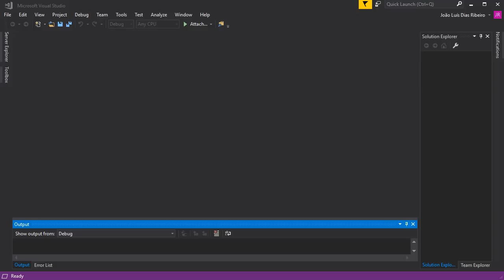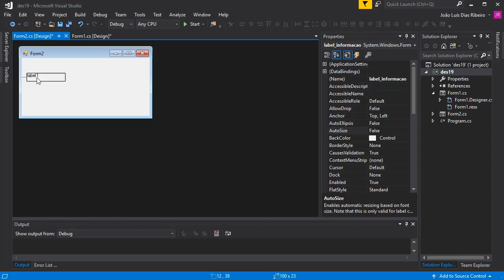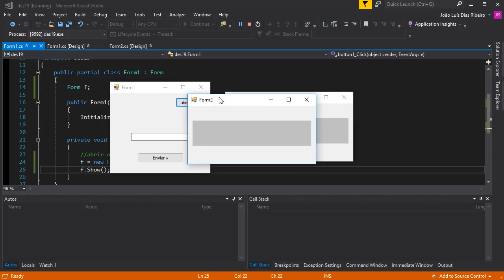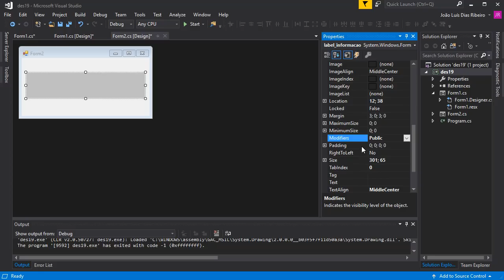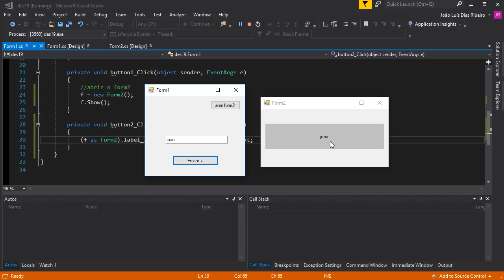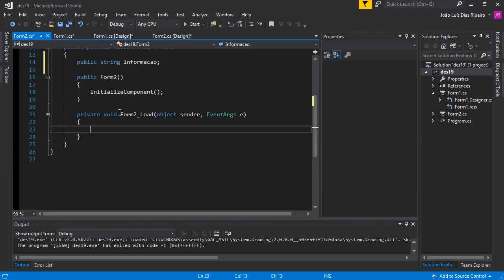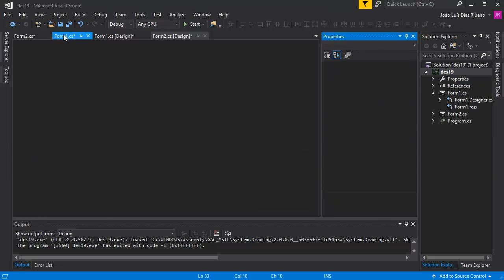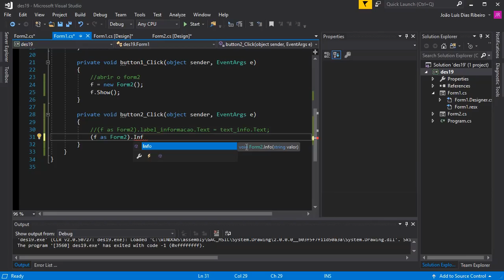Desafios de C# 019 - Passar valores entre formulários (2)